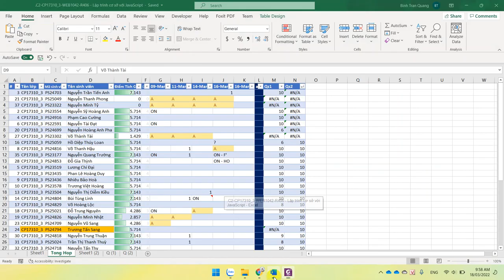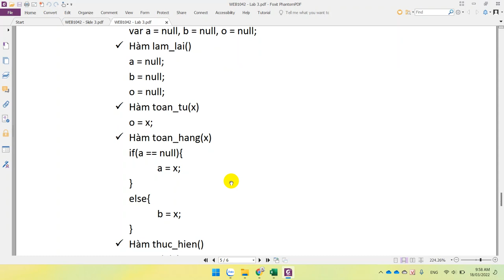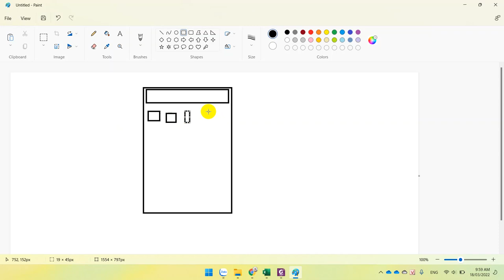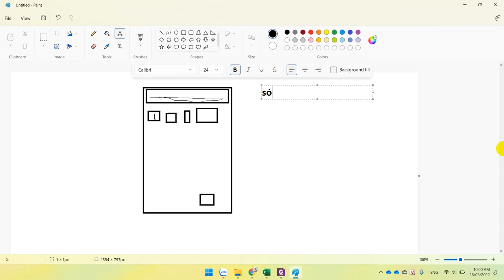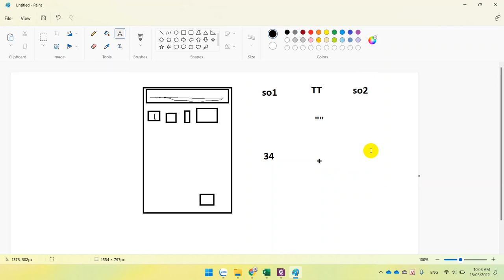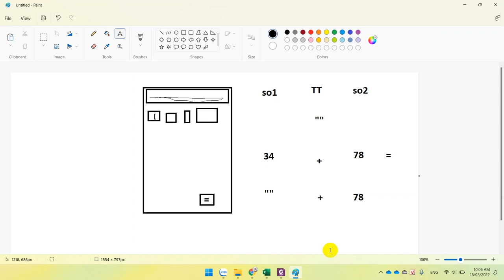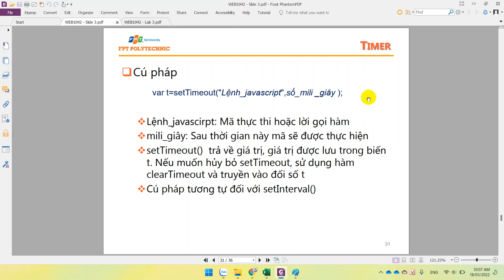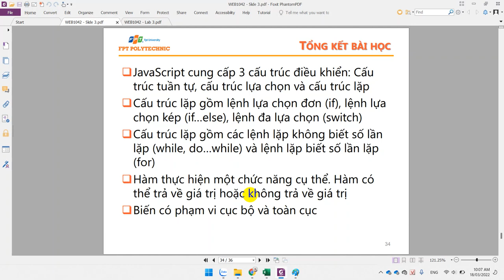Lập trình cơ sở với Java script - Lab 3 - Bài 4 - Máy Tính Bỏ Túi (P1)